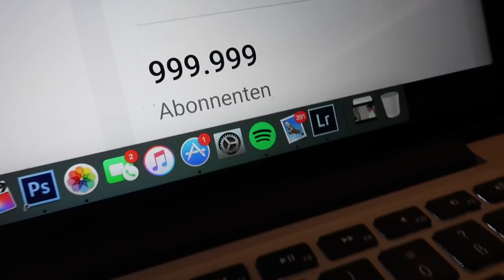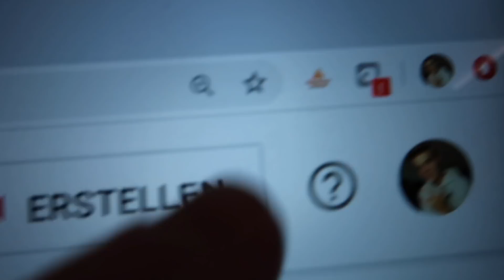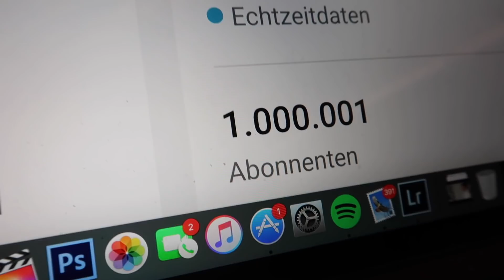1 Millionen Abonnenten Live Reaktion im Zug! 😂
**Werbung